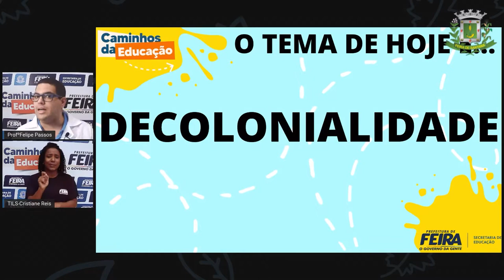8ºANO AULA 12 Prof Felipe Passos DIVERSIFICADA Decolonialidade